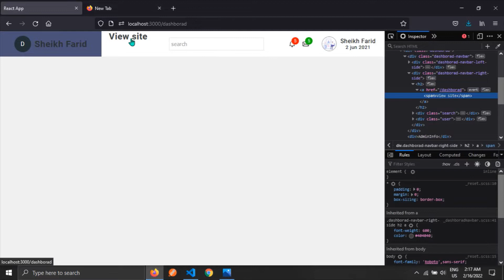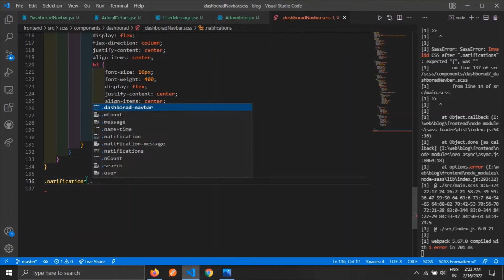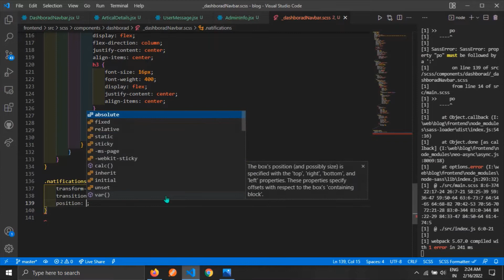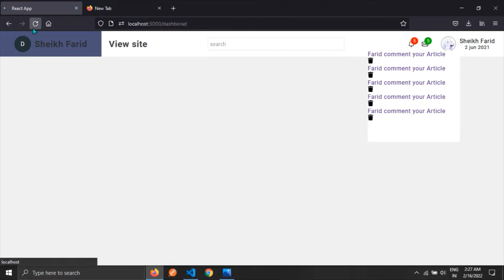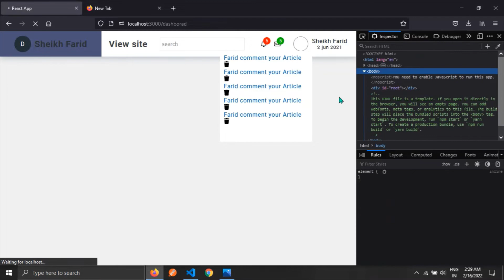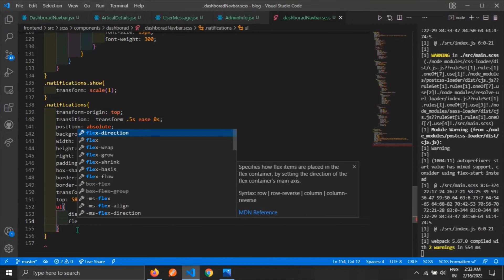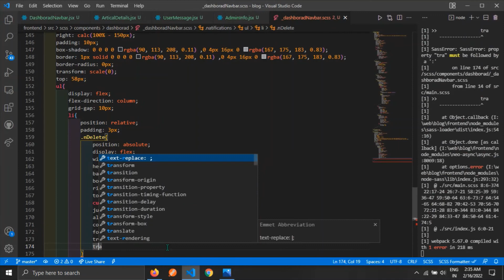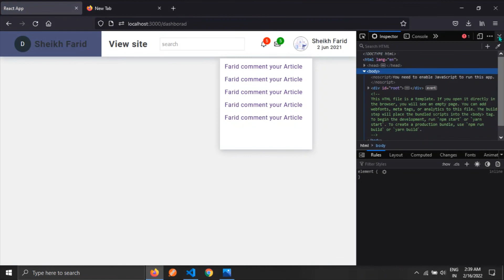MERN STACK Multi Author Blogging Dashborad navbar create and design #22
In this video described how to create dashboard navbar

project feature

1. user login and register
2. blogger login  and register
3. blogger create blog and post
4. admin create blog category and handle all blogger
5. admin remove and block blogger
6. user like , dislike blog and comment
7. login with facebook, google  system
8.search blog  system

MERN Stack multi author blog project. How to create a full-stack app using mern
 Node, Express , bcrypt ,  body-parser , cookie-parser , cors , date-and-time , dotenv ,  formidable , jsonwebtoken , mongoose , nodemailer , validator , email js